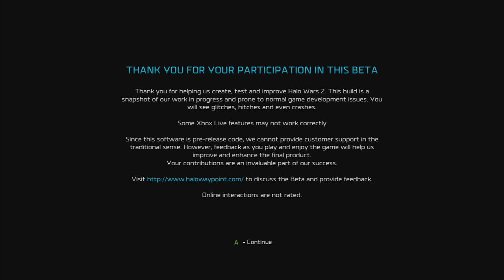Halo Wars 2: Beta Gameplay, Domination & Crashes - Tynamite Plays